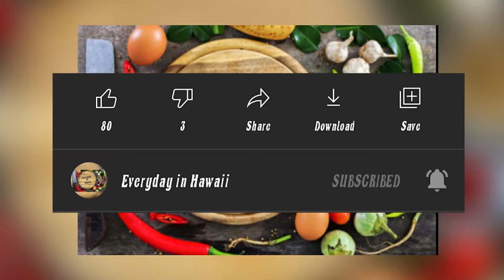ദം നെയ്ചോറ് കുക്കറിൽ ഈ തരത്തീലും ഉണ്ടാക്കി നോക്കണേ.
കുക്കറിൽ ദം ചെയ്യുക നെയ്ചോറ്, നല്ല സോഫ്റ്റ് ആയി വരും രീതിയിൽ വച്ചാൽ.